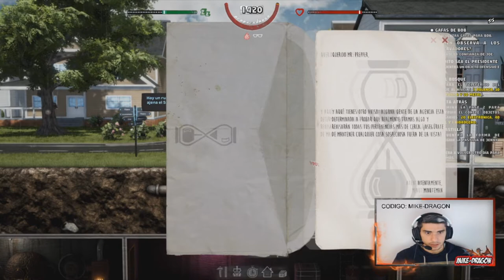Frecuencia MISTERIOSA y MESA NIVEL.4 ///// Mr Preeper #20